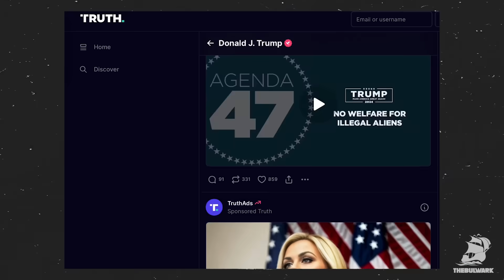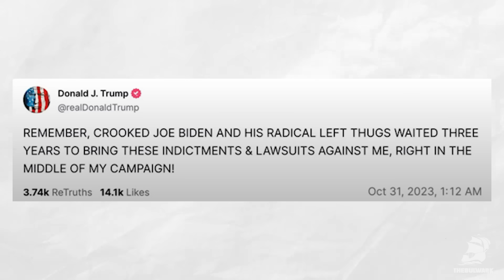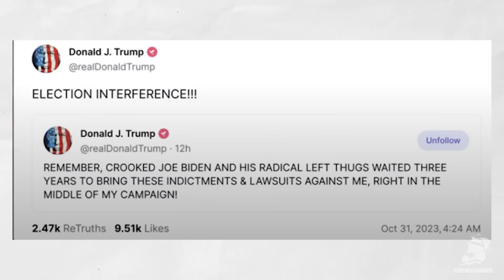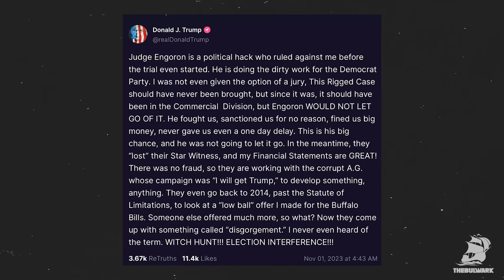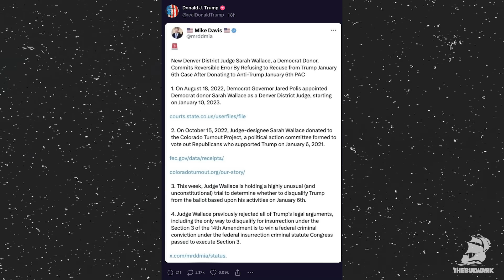Trump's Insanity Skyrocketing on Truth Social | Tim's Take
Tim Miller breaks down how crazy Donald Trump has become on Truth Social, and no one talks about it because he's no longer on Twitter.